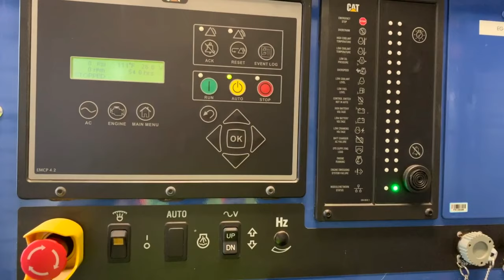Caterpillar 3516c 2500kW Genset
Multiple Low Hour Used CAT® 3516c 2500 kW diesel generators designed for demanding standby power applications. Generator package features EPA tier 2 emissions standards, has a 5,400 gallon UL142 fuel tank with fuel polishing system, weatherproof enclosure with insulation, EMCP 4.2 digital control panel, and more. The EMCP controller provides multi-generator set paralleling capability with the ability to add generator sets to provide expanded capacity and generator redundancy. Used 2MW Caterpillar diesel generators for sale.